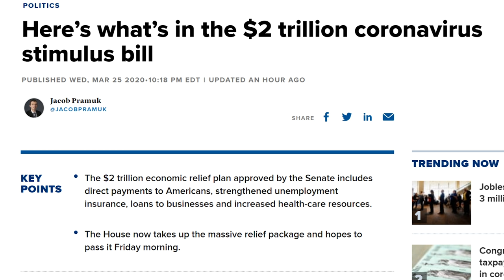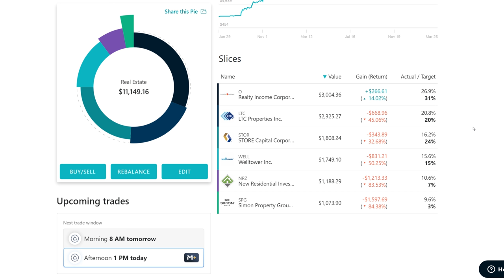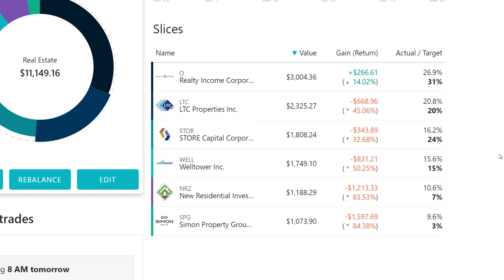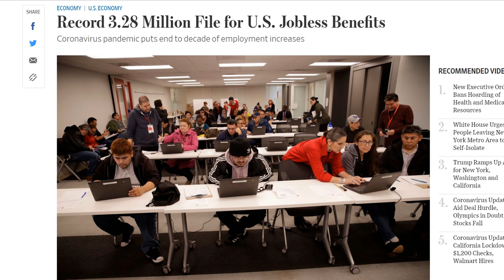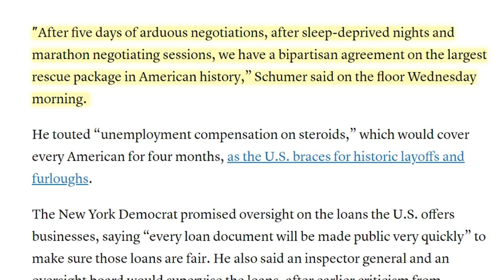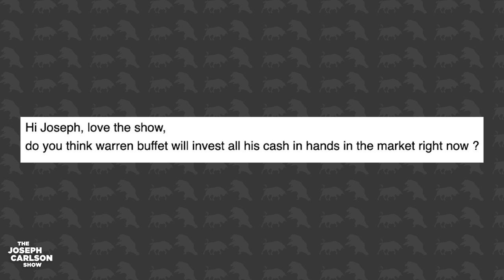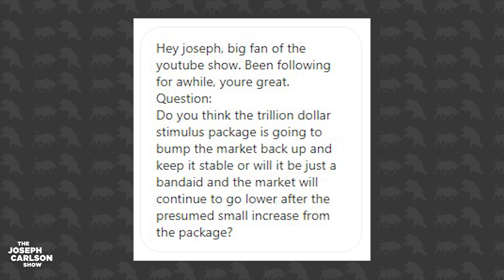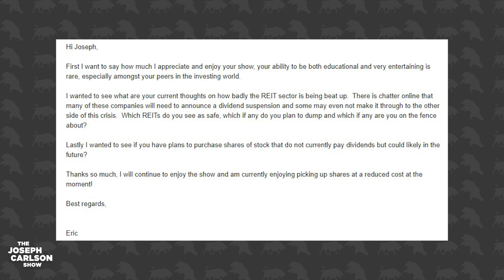3 Million Unemployed: The End of the Bear Market | Joseph Carlson Ep. 81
The US had over 3 million new unemployment claims. The stock market surges up. And we take a look at the stimulus package to see who benefits.